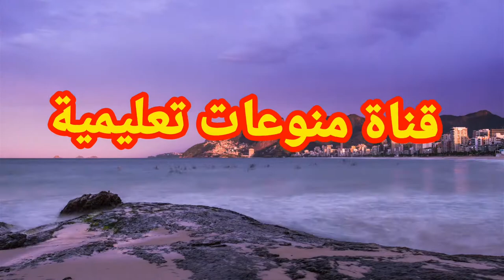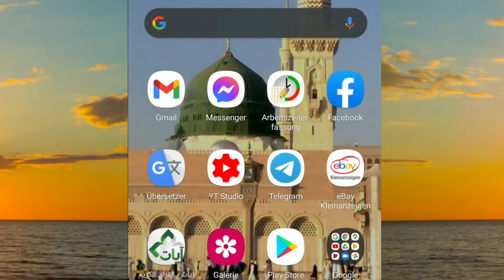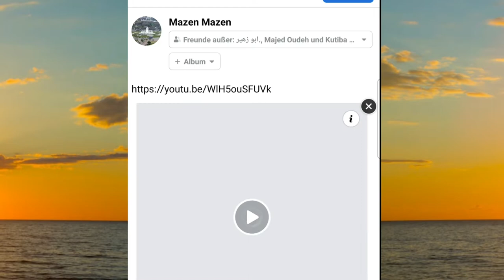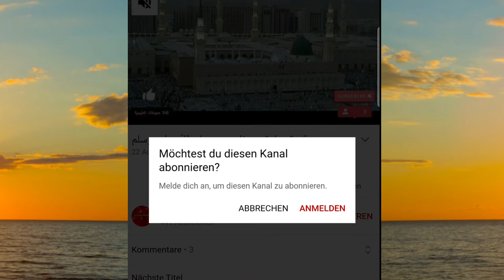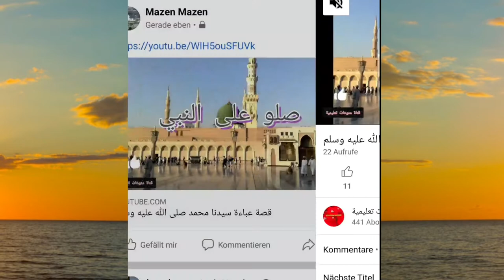طريقة تحويل الرابط الى فيديو احذروووو !! هذه المواقع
يشرح في هذا الفيديو عن مواقع تحويل الروابط إلى روابط تفتح على صفحة اليويتوب مباشرة ويحذر هذا الفيديو من خطورة هذه المواقع وطريقة استغلالها من الناس بطريقة ذكية وغير معلن عنها ادخلو وشاهد الفيديو

هنا رابط فيديو شرح عن ميزة الانتساب الجديدة في اليوتيوب

هنا رابط فيديو طريقة انشاء حساب جوجل ادسنس

هنا رابط فيديو طريقة انشاء URL

من فضلكم ادخلو على القناة وشاهدو محتوى القناة

موقع تحويل الفيديو الى رابط url
طريقة تحويل الرابط الى باركود
طريقة تحويل الرابط الى فيديو
طريقة تحويل الرابط الى كود
طريقة تحويل الرابط الى ملف pdf
طريقة تحويل الرابط الى فيديو للايفون
طريقة تحويل الرابط الى كلمة
طريقة تحويل الرابط باركود
طريقه تحويل الرابط الى مقطع فيديو
طريقة تحويل الرابط الى apa
كيفية تحويل رابط mega الى idm
طريقة تحويل رابط الى pdf
كيفية تحويل رابط الى pdf
الرابط url
تشفير الروابط url encoding
url رابط
url ß
رابط urltv
url ü
ü url
url prozentkodierung
تحويل الصورة الى رابط url
تحويل الفيديو الى رابط url
تحويل pdf الى رابط url
تحويل رابط الى url
تحويل ملف pdf الى رابط url
تحويل الفيديو الى رابط url اون لاين